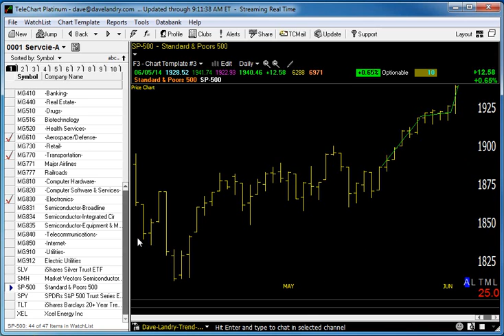06/06/14 Dave Landry's Market In A Minute